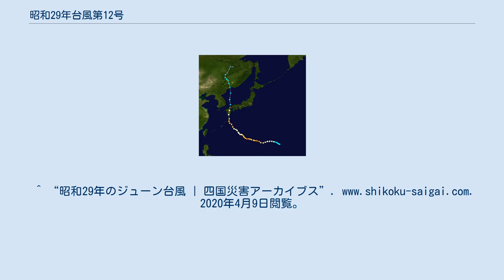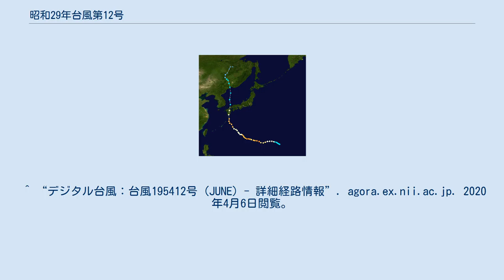昭和29年台風第12号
昭和29年台風第12号（しょうわ29ねんたいふうだい12ごう、国際名：ジューン）は、1954年9月に発生し、九州を襲った台風である。
ジューン台風とも呼ばれる。
 進路図 1954年9月5日、マリアナ諸島の東海上で台風12号が発生し、国際名「ジューン（June）」と名付けられた。
12号は急速に勢力を強めながら西進した後、北西に進路を変え、11日に沖縄の南大東島に接近し、13日には屋久島の西を北上して、15時頃に鹿児島県枕崎市の東に上陸した。
12号は台風の目も大きく、その直径は最大で200kmに及んだ。
その後は九州を縦断し、14日0時頃には山口県下関市付近を通過。
1時には日本海へ抜け、夜にはソ連（当時。現・ロシア）沿海地方に再上陸した。
 1954年の12番目に発生した台風という意味で「台風12号」とされているが、事後解析により、この年の台風2号と台風10号は、台風の勢力に達していなかったとされて台風のリストから外されているため、実質は「台風10号」である。
 台風の影響で、西日本の各地では20m/s以上の強風が吹き、九州から北陸地方にかけて、最大瞬間風速30m/s以上を記録した。
 また、九州・四国・紀伊半島で大雨となり、宮崎県都城市で679.6mm、愛媛県宇和島市で316.7mmの期間降水量を観測。
 被害は九州から関東地方にまで拡がったが、特に被害が大きかったのは宮崎県、大分県、熊本県など九州の各県であり、宮崎県内だけでも崖崩れや地滑りなどで計67人の死亡が確認された。
 この台風によって、死者107人・行方不明者37人・負傷者311人の人的被害が出たほか、住家への被害は全壊2,162棟、半壊5,749棟、床上浸水45,040棟、床下浸水136,756棟となった。
^ “昭和29年のジューン台風 | 四国災害アーカイブス”. 2020年4月9日閲覧。
^ a b c d e “台風第１２号　昭和29年（1954年）　９月10日～９月14日”. 2020年4月6日閲覧。
 ^ “デジタル台風：台風195412号 (JUNE) - 総合情報（気圧・経路図）”. 2020年4月6日閲覧。
 ^ “デジタル台風：台風195412号 (JUNE) - 詳細経路情報”. agora.ex.nii.ac.jp. 2020年4月6日閲覧。
 ^ “昭和26〜35年”. 徳島県. 2020年4月6日閲覧。
 ^ “豪雨災害（宮崎県に被害を与えた台風・豪雨）”. 宮崎県. 2020年4月6日閲覧。